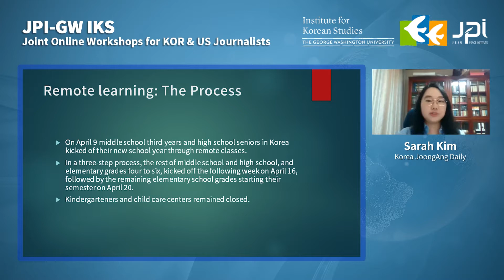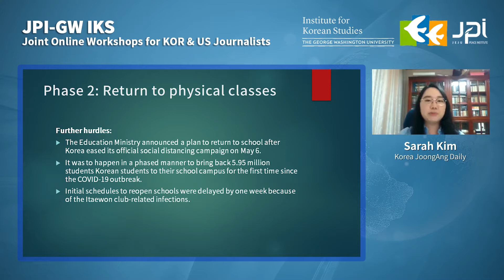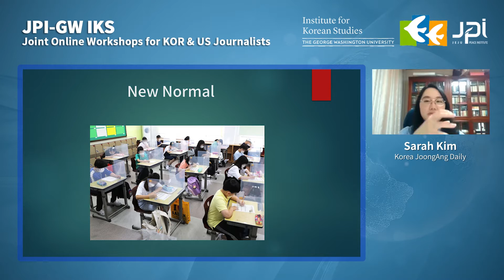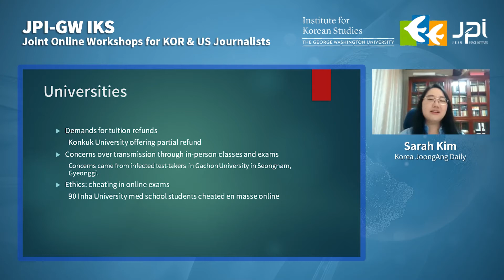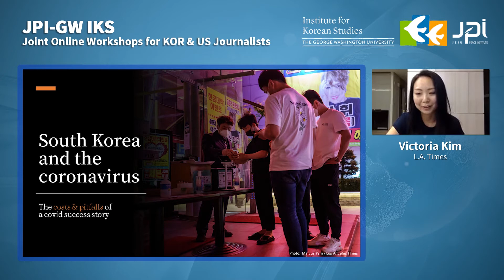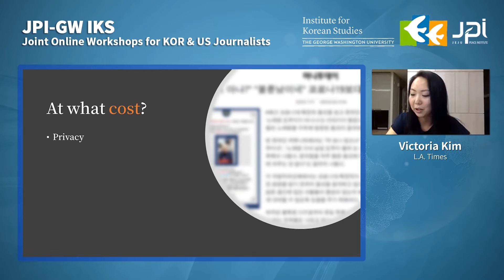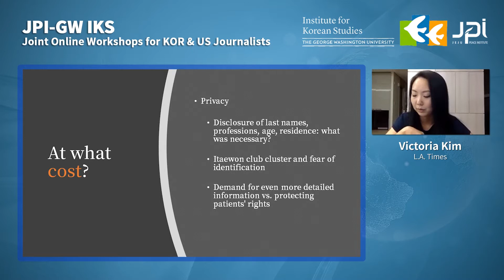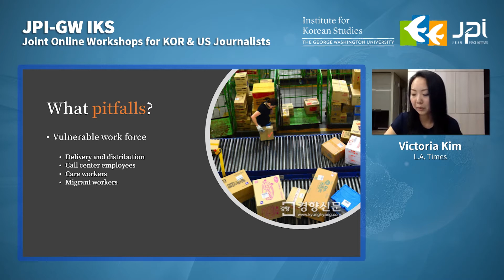[JPI Online Conferences] Korea’ Fight Against COVID-19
Joint Online Workshops for KOR & US Journalists

Topic: Challenges of Reopening: South Korea's COVID-19 Experience

Date & Time: June 18, 22:00 (KST) / 9:00 (EDT)

Organizers: Jeju Peace Institute & GW Institute for Korean Studies